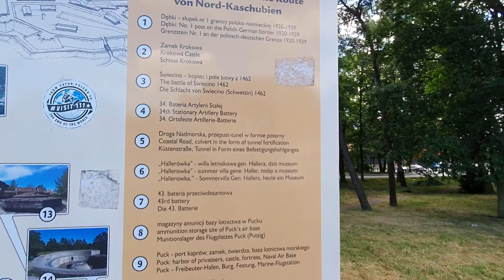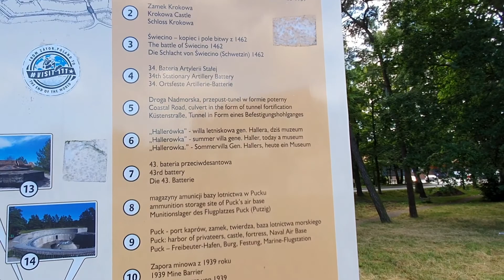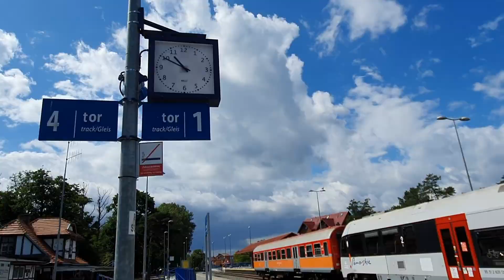Spacer po Helu 21.07.2020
Przedstawiam wam mój spacer po Helu od ulicy Admirała Steyera do dworca PKP Hel. Po drodze pokazane normalne życie w miesiącu lipcu z turystami w godzinach porannych. Pozdrawiam i zapraszam do oglądania innych moich filmów.